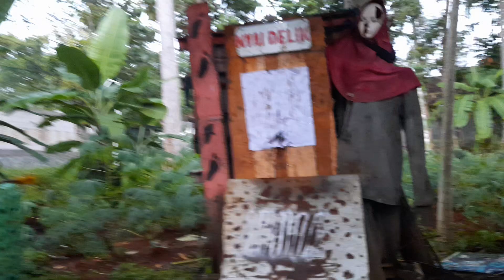#1114 LEMPAR PISAU KAPAK | LAWU